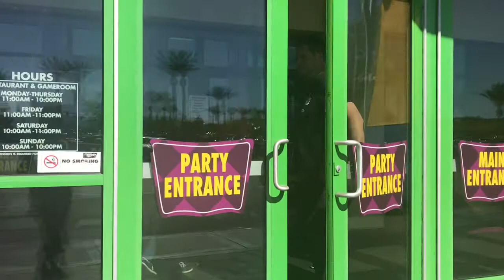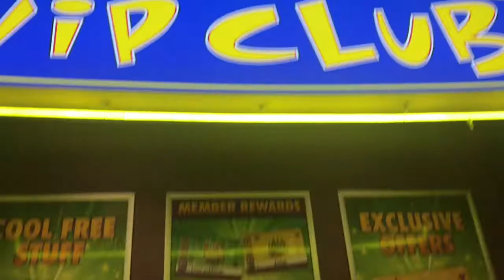John’s Incredible Pizza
We had fun celebrating Emma‘s 11th birthday at John’s incredible Pizza.